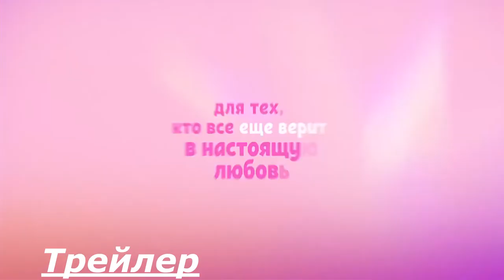ЛЮБОВНАЯ МАГИЯ - Русский Трейлер 2021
Гала красива, умна, и у неё есть сын Никита — подросток. А ещё Гала умеет гадать на картах, разбирается в травах и заговорах и может видеть будущее в своём стеклянном шаре. Она — современная ясновидящая, которая помогает людям в большом городе обрести любовь, и не теряет надежды встретить и своё женское счастье. Но иногда умение предсказывать события только запутывает их ещё больше.

Страна: Россия
Год: 2021
Жанр: мелодрама

Премьера (РФ): 8 ноября 2021

Возраст: 16+
Количество сезонов: 1
Количество серий: 20